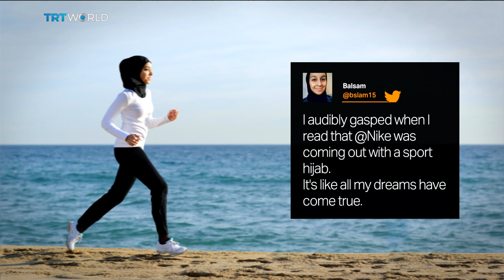Money Talks: Nike to launch high-tech hijab for female Muslim athletes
Nike has taken another step into the Islamic clothing market with its new "pro-hijab". It's been welcomed by women who Nike says complained about wearing traditional fabric headscarves during competition.  The announcement comes after the brand released a controversial advert highlighting Arab female athletes. Let's take a look.